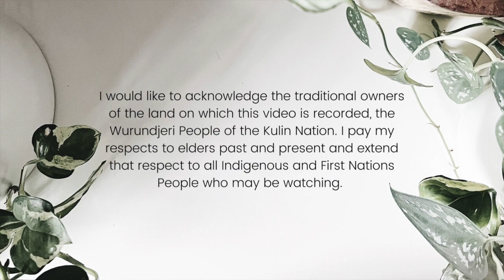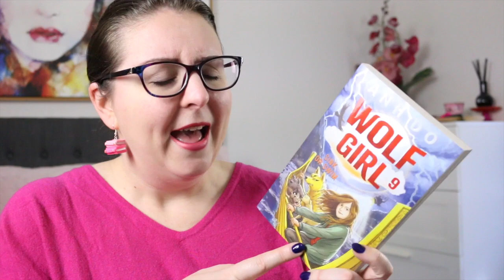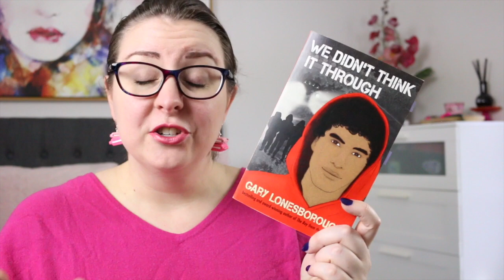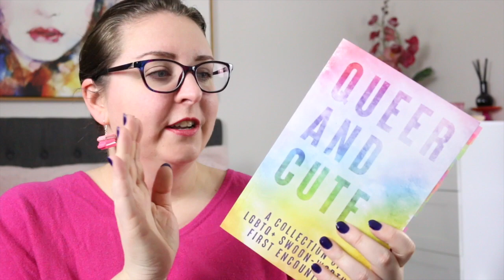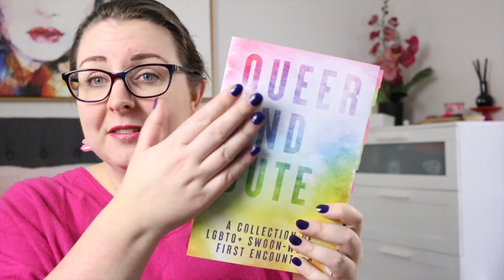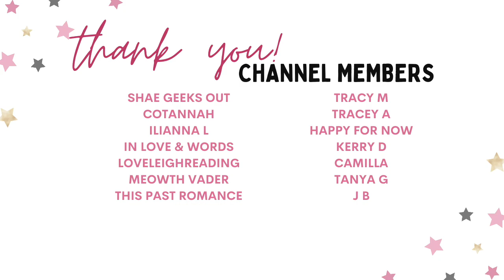Recent Reads: Hockey romance, fantasy romance and a stack of re-reads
This week I'm talking about 11 books - settle in for a bit with a drink and/or snacks. We'll go back to our non-holiday programmed reading next week. 😂

People mentioned:
Heather @heabooktubes
Robin @paperbacksandplanners
Izzy @HappyforNow

🇦🇺 - Australian author
💥 - Comic/graphic novel/manga
♥️ - Romance

Timestamp:
0:00 Acknowledgement of Country
0:16 Intro & Bookish Stats
0:40 Wolf Girl 9: Sink or Swim by Anh Doh
1:35 We DIdn't Think It Through by Gary Lonesborough
2:28 Saint of Steel trilogy by T. Kingfisher
6:22 Queer and Cute anthology by Various
7:32 Fake Out by Eden Finley
8:54 Trick Play by Eden Finley
9:44 Deke by Eden Finley
11:53 Blindsided by Eden Finley
12:52 Hat Trick by Eden Finley
15:19 Puck Shy by Teagan Hunter
15:50 Blind Pass by Teagan Hunter
19:01 Wrap Up